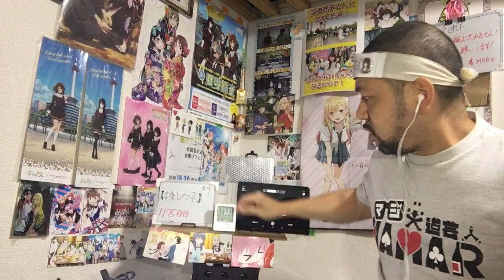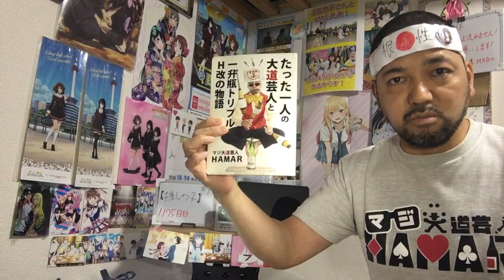推しの子 9話 リアクション 【MEMちょと有馬かなの株が爆上がり！MEMちょの過去にジーンときた！】 Oshi no ko ep9 reaction 反応 同時視聴 【推しの子】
推しの子 9話 リアクション です！

2022年9月1日から各地方都市で放送中！

2019年7月18日に発生した京都アニメーションの事件を機に｢響け！ユーフォニアム｣を見た事で地元民として衝撃を受けてアニメにハマり半年間はユーフォを何度も見ました！
1日も休まず投稿中です！